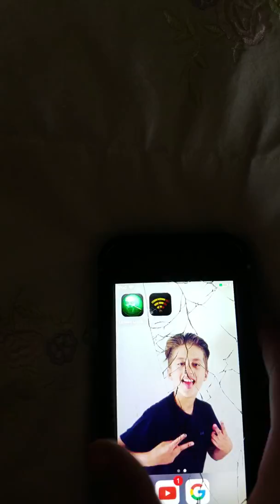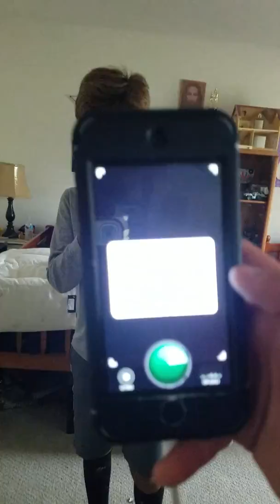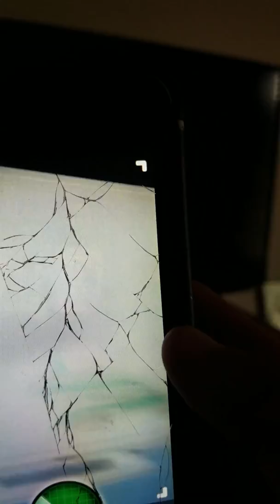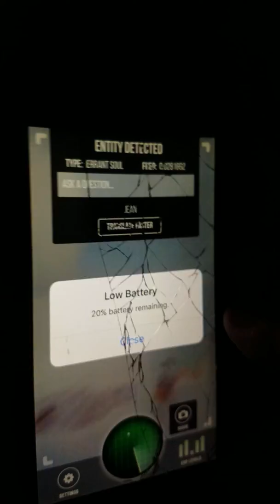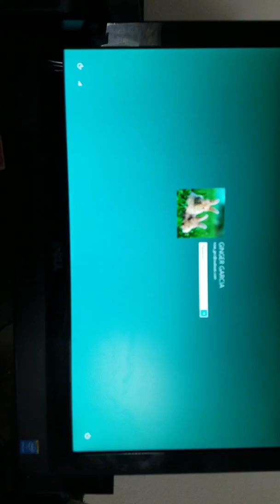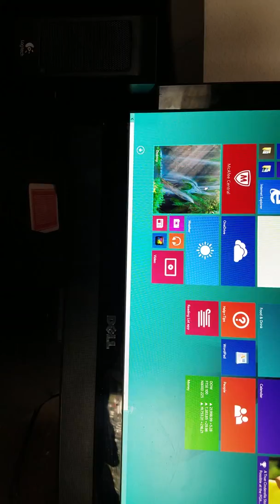VLOG #3 WALKING AROUND PLACED ACTING STUPID